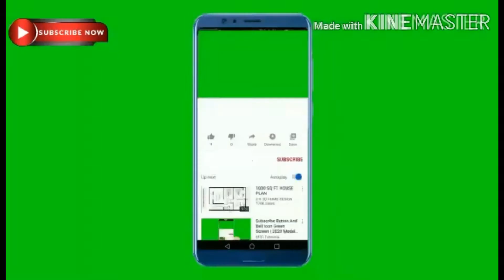Unboxing helmet PRANK🤣🤣🤣 to my brother